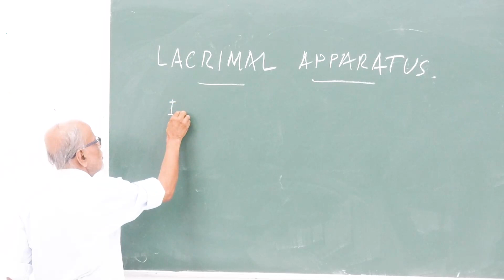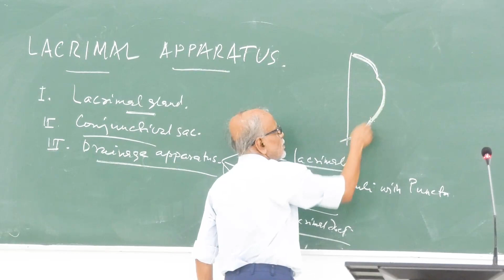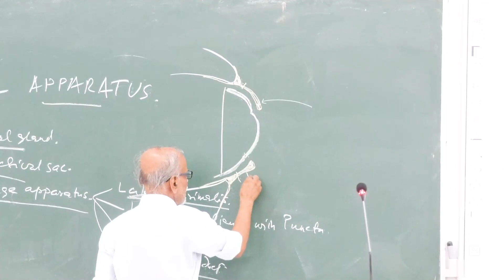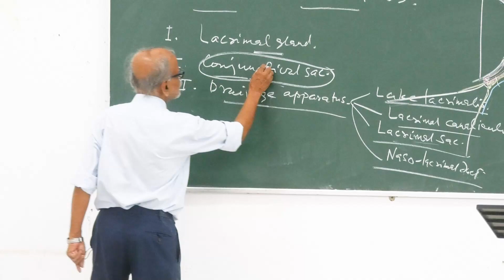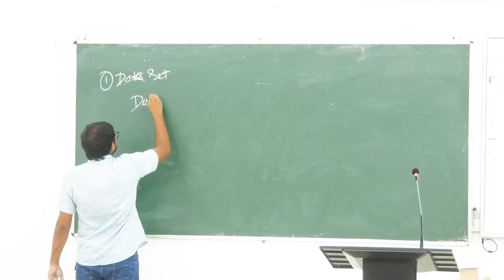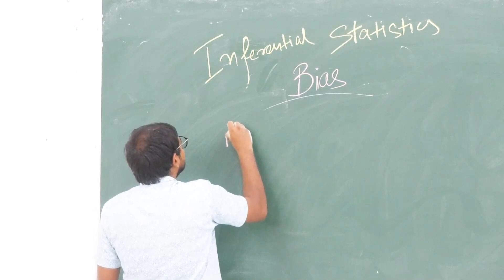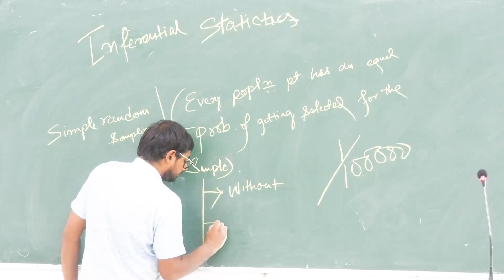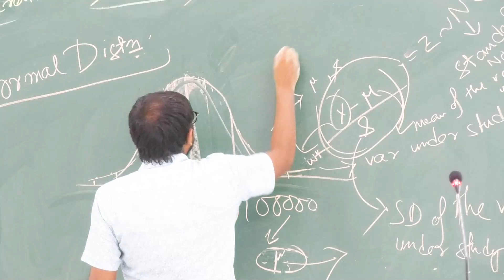Lecture On The Lacrimal Apparatus: A Comprehensive Guide to Tear Production and Drainage | MBBS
This video provides a detailed and in-depth look at the lacrimal apparatus, the complex system responsible for producing and draining tears in the human eye. The video covers all the major components of the lacrimal apparatus, including the lacrimal gland, conjunctival sac, and drainage apparatus.

The video begins by discussing the lacrimal gland, which is responsible for producing tears. The video then explains how tears are collected and circulated in the conjunctival sac. Finally, the video details the drainage apparatus, which is responsible for draining tears from the conjunctival sac into the nasal cavity.

The video is both informative and engaging, and it is a valuable resource for anyone interested in learning more about the lacrimal apparatus.

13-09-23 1st YEAR MBBS CLASS (22-23) SESSION